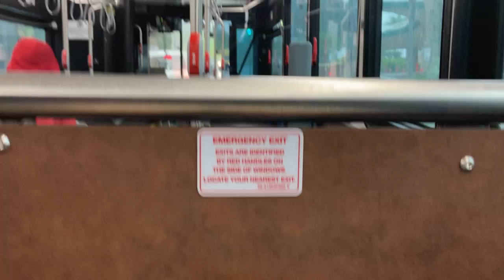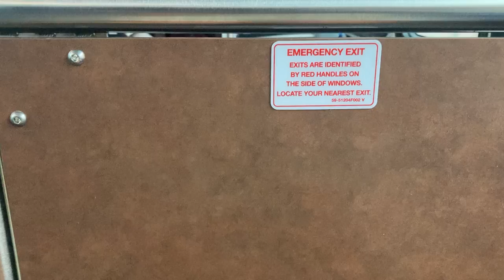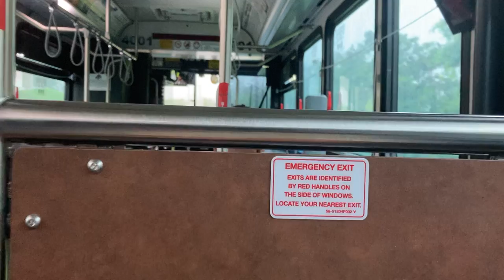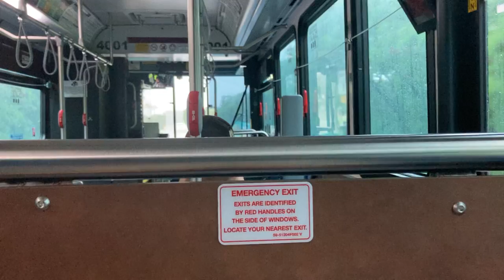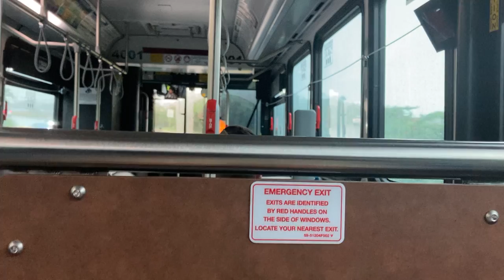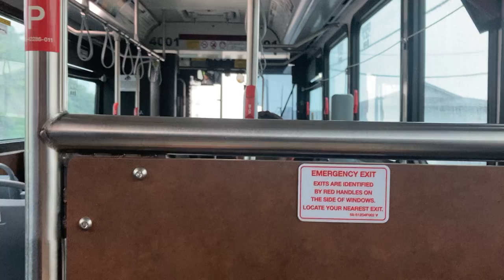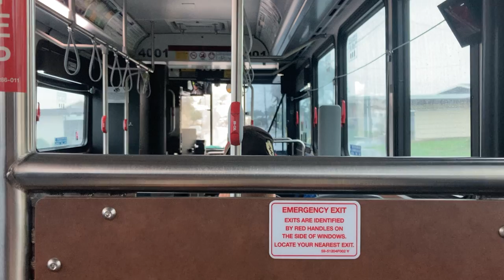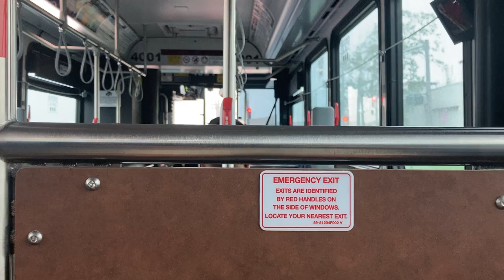TheBus Route 301 Kalihi Transit Center, Bus 4001